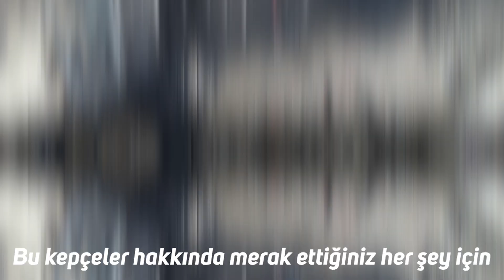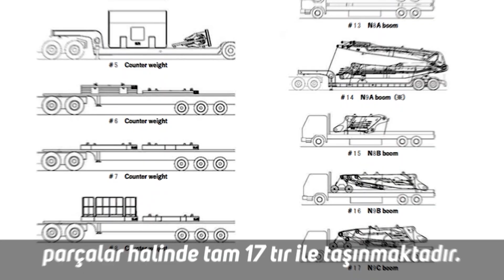Sadece Usta Operatörlerin Kullanabileceği 5 İnanılmaz Ekskavatör !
Merhaba! Bugünkü videomuzda, sadece usta operatörlerin kullanabileceği 5 ilginç ve devasa kepçeyi tanıtacağız. Bu özel kepçeler, önemli işler için özel olarak tasarlanmıştır. Örneğin, M545X doğal afet bölgelerinde ve dik yamaçlarda kullanılmak üzere üretilmiştir ve Watermaster su üstü ve su altı temizliği için idealdir. Kepçeler hakkında daha fazla bilgi için videomuzu sonuna kadar izlemeyi unutmayın.

Giriş 00:00 - 00:34

1- Menzi Muck M545X 00:35 - 01:50

Menzi Muck tarafından üretilen M545X, yürüyen ekskavatör sınıfında özel bir iş makinesidir. Bu örümcek ekskavatör, zorlu arazi koşullarında çalışabilme yetenekleri ve üstün manevra kabiliyetleri ile bilinir. 360 derece dönüş kabiliyetine sahip hidrolik ayakları sayesinde aşırı eğimli yamaçlarda ve engebeli arazilerde stabil çalışma imkanı sunar. 14 ton çalışma ağırlığına sahip olan M545X, güçlü bir performans için 156 beygirlik turbo dizel motorla donatılmıştır. Kepçesi, yumuşak zeminde kaymasını önleyen özel yapısı ve yüksek manevra kabiliyeti ile çeşitli ataşmanlarla uyumlu çalışır.

2- Kobelco SK3500D 01:51 - 02:54

Kobelco'nun ürettiği SK3500D, büyük boyutlu bir yıkım makinesidir ve yüksek binaların ve köprülerin yıkım işlerinde kullanılır. 65 metrelik uzun kolu, göz alıcı bir görüntüye sahiptir. Makine, yıkım alanına parçalar halinde taşınmak üzere tam 17 tır gerektirir. Yıkım makinesinin ataşmanı, yıkılması gereken binaların demirlerini ve kolonlarını kesmek için yengeç kıskacına benzer bir şekilde kullanılır.

3- Watermaster 02:55 - 04:08

Finlandiya merkezli bir firma tarafından üretilen Watermaster, su üzerinde gidebilen bir kepçe olarak bilinir. Bu amfibik makine, sığ sularda kullanılmak üzere tasarlanmıştır. Watermaster, farklı ataşmanlarla birlikte 6 metre derinliğe kadar su altı ve su üstünde çalışabilme özelliğine sahiptir. Su üstü ve su altı temizliği, kazık çakma ve su altı kazımı gibi çeşitli alanlarda kullanılır. Kanal temizleme, nehir bakımı, göl ve liman temizleme, deniz inşaatı, acil durum müdahalesi gibi su projelerinde tercih edilir.

4- L-2350 Tekerlekli Yükleyici 04:09 - 05:31

L-2350 Tekerlekli Yükleyici, dünyanın en büyük tekerlekli yükleyicisidir. 266 ton ağırlığında olan bu yükleyici, 2300 beygirlik bir güce sahiptir. Özellikle madencilik sektöründe kullanılmaktadır ve büyük açık maden ocaklarında, kömür, altın, demir cevheri ve diğer metallerin kazılması ve taşınmasında görev alır. Ayrıca, büyük inşaat projeleri, limanlar ve taş ocakları gibi alanlarda da kullanılabilir. L-2350, 65 ton yük kaldırma kapasitesine sahiptir ve devasa maden kamyonlarının doldurulmasında kullanılır.

5- Terex RH400 05:32 - 06:33

Terex RH 400, dünyanın en büyük hidrolik ekskavatörlerinden biridir ve platin madeni çıkarma görevinde kullanılır. Toplam ağırlığı 1000 ton olan bu makine, 4500 beygirlik dizel motor ve 3200 kW gücünde elektrik motoruyla donatılmıştır. RH 400, yüksek kazma kapasitesi, güçlü motoru ve hidrolik sistemleriyle bilinir. Verimli bir şekilde büyük miktarlarda malzeme çıkarabilir ve hızlı çalışabilir. Ayrıca sağlam ve dayanıklı bir yapıya sahiptir, zorlu çalışma koşullarına dayanabilir.

Son 06:34 - 07:03